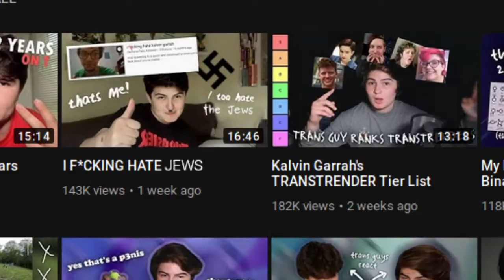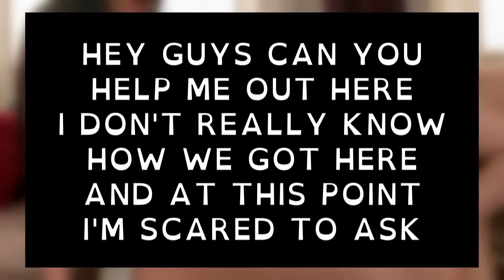(YTP) Kevin Garbage Hates Himself While Blight Shite Gets Laid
Shut up Kalvin, no one likes you, not even other truscum.